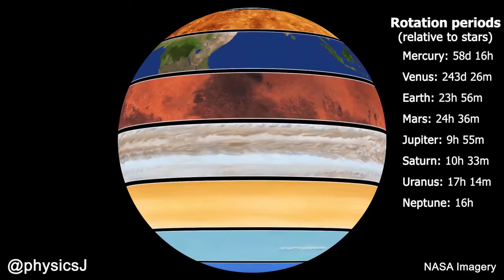How fast the planets rotate?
Relative rotation rates of the planets cast to a single sphere (with apologies to Mercury/Neptune)

Each planet's rotation is shown moving to relative scale, e.g. Jupiter rotates around 2.4 times faster than Earth, Venus/Uranus are moving backwards as they appear to rotate counter-clockwise.

Share With Dr James O'Donoghue Permission.
Credit: Dr James O'Donoghue with NASA imagery.